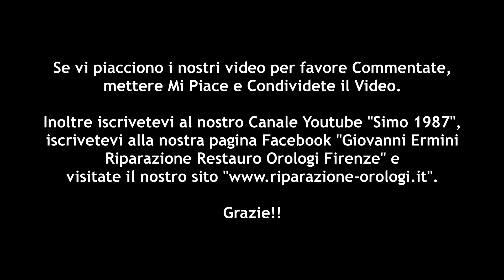Giovanni Ermini: Riparazione Restauro Orologio a Lanterna del XIX Secolo solo Moto con Sveglia - 2/3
Ciao, siamo Giovanni Ermini, Maestro Orologiaro di Firenze che si occupa di Riparazione e Restauro di Orologi Antichi e Moderni e Simone Ermini, curatore di tutto il reparto informatico e multimediale.
Oggi presento la Riparazione ed il Restauro del Meccanismo di un Orologio a Lanterna del XIX Secolo solo Moto con Sveglia: il video è diviso in 3 Puntate.

Questa è la seconda puntata.

Inoltre potrete trovarmi nella mia pagina Facebook: "Giovanni Ermini Riparazione Restauro Orologi Firenze".

Orologi, Orologi Antichi, Riparazione Restauro Orologi Firenze, Riparazione Restauro Orologio a Lanterna del XIX Secolo solo Moto con Sveglia, delle Mezze ore e Sveglia, Giovanni Ermini Riparazione Restauro Orologi Firenze, Riparazione Orologi Firenze, Restauro Orologi Firenze, Orologi Firenze, Orologi Toscana, Orologi Italia, Giovanni Ermini Orologi Firenze, riparazione-orologi.it.